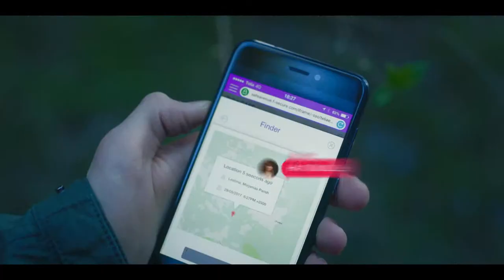К началу школы - портфель от Telia